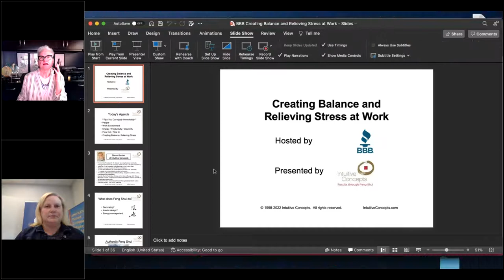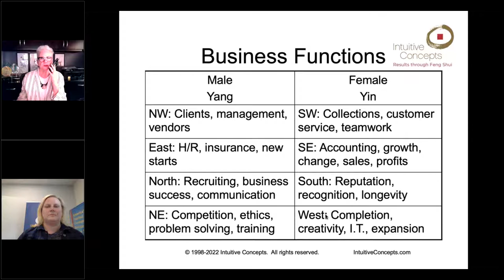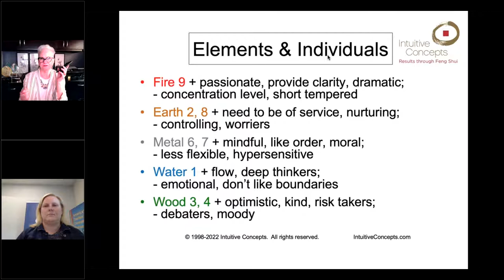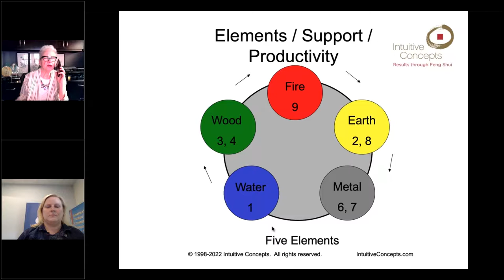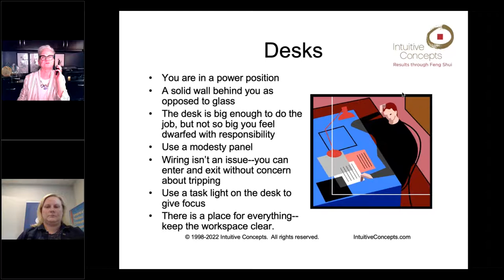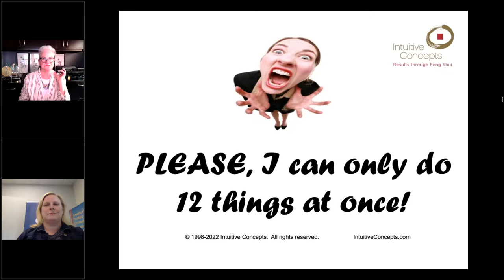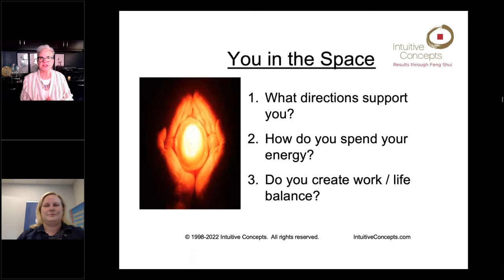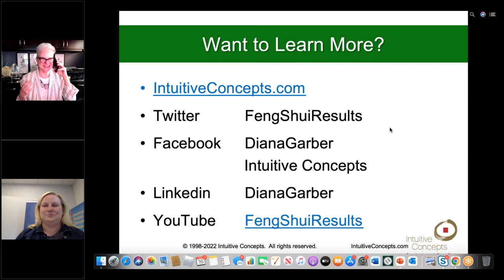Creating Balance and Relieving Stress at Work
This session was presented for Central Ohio Better Business Bureau. Regardless of your work environment (office, cubicle, home, shared, or remote), there are tips that you can apply immediately. Enjoy!

P.S. We had technical difficulties in the beginning following major storms and power outages, but hang it there ... it's worth your time.